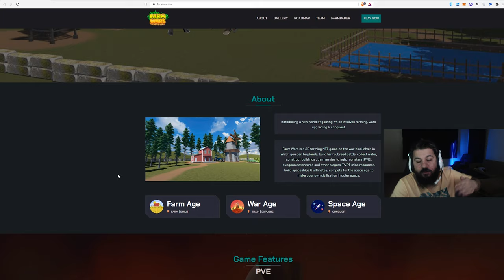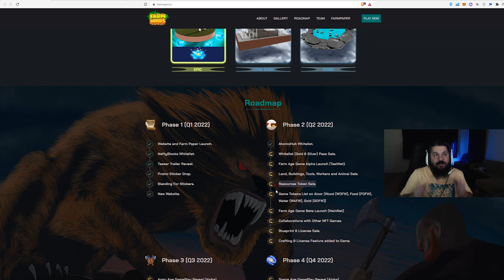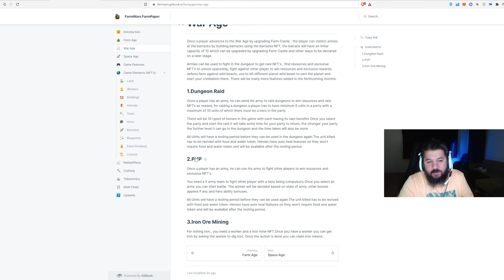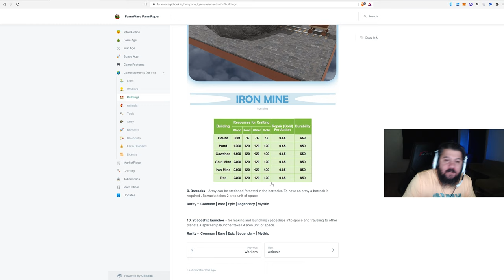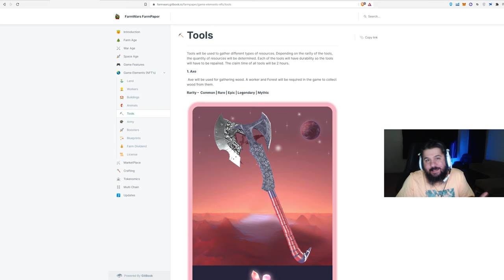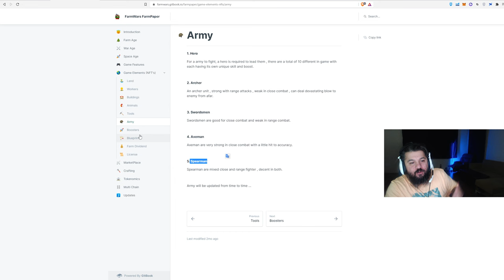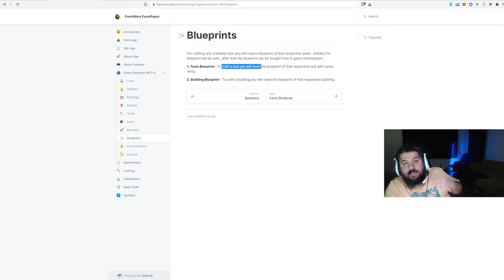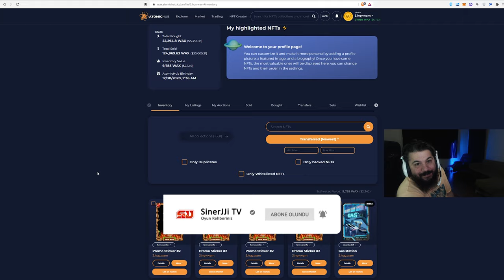1 MAYIS SATIŞ! YENİ NFT OYUNU - FarmWars - Oyundan Para Kazan - P2E / NFT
Yeni oyun araştırmalarım sonucunda yeni bir oyun buldum: FarmWars

Ön inceleme yorumunu yazamıyorum daha net veriler olmadığı için. Sonraki videolarda onu da eklerim :)

1. Katıl butonu ile aramıza katılarak da destek olabilirsin.

BNB/BSC: 0xdDCbdc24D1D1ddb22EA50a0EB6B0Af55f73117B9
ETH/ERC20: 0xdDCbdc24D1D1ddb22EA50a0EB6B0Af55f73117B9
WAX: 3.hqy.wam

2. Eğer videomu da beğendiyseniz veya verdiğim bilgiler bir şekilde işinize yaradıysa videomu beğenerek kanalımın büyümesine yardımcı olabilirsin ve hemen hemen her gün ürettiğim içeriklerin devam etmesini için abone olarak bildirimleri açabilirsiniz.